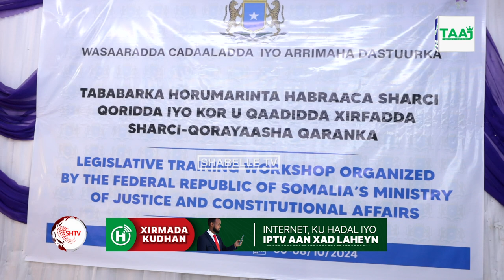Wasiirka Cadaaladda oo tababar la xiriira qorista sharciga u furay shaqaalaha dowladda.